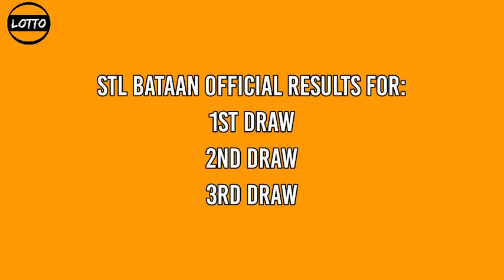2nd Draw, STL BATAAN Result Today 4pm January 12, 2022 afternoon draw result STL PARES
Today is January 12, 2022 Wednesday